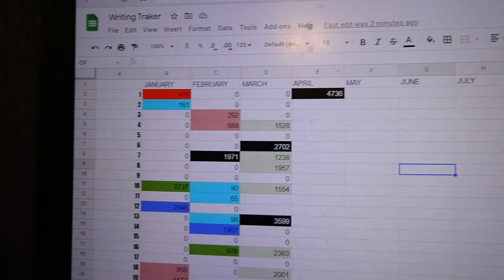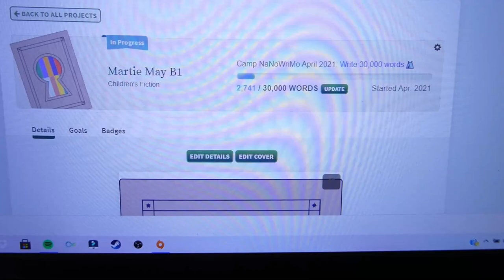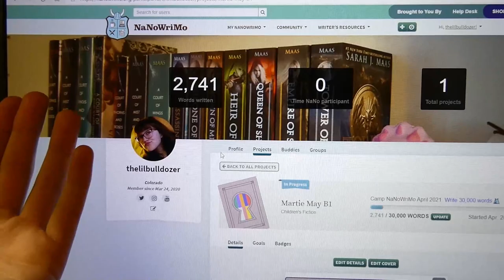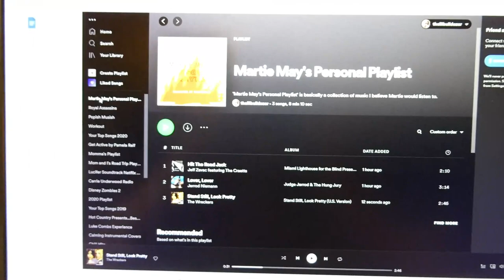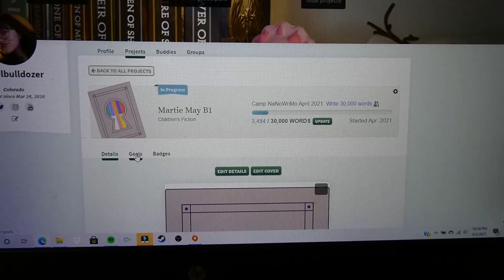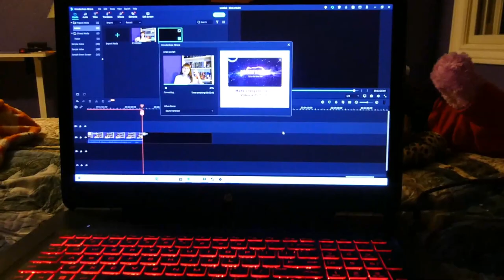OKAYS AND ANYWAYS || Camp NaNoWriMo (April 2020)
I... I don't even know where this week end to be honest.
Socials:
Timestamps:
00:00 April 1
05:44 April 2 plus Spotify playlist
10:05 April 3
14:12 April 4
17:33 April 6
18:48 April 7